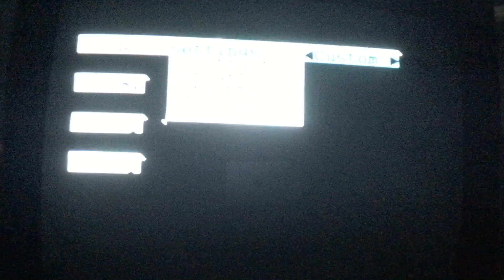Sesame Street Keep Christmas With You Song Finale Merry Christmas Everybody Cheering 1999